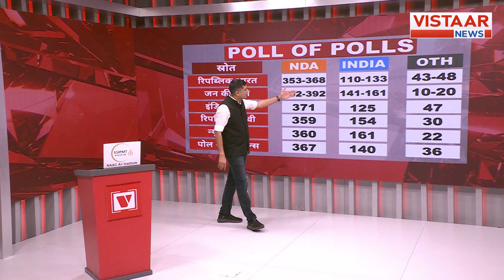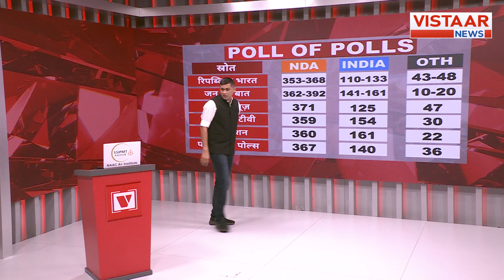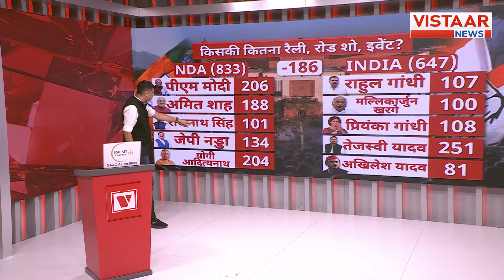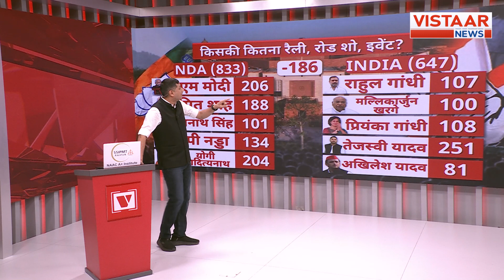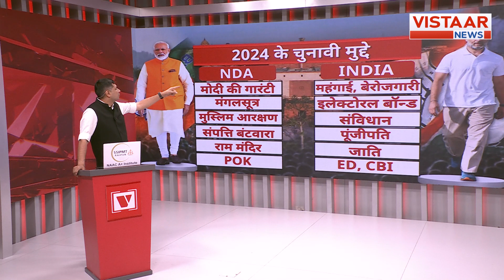Exit Poll 2024: एग्जिट पोल आने के बाद विपक्ष का भाजपा पर वार, केजरीवाल बोले नहीं बनेगी मोदी सरकार!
Exit Poll 2024 : सियासत के गलियारों में कौन क्या कह रहा है एग्जिट पोल के आंकड़ों पर? देखिए विस्तार से विस्तार न्यूज के साथ...

Explore in-depth analysis of the exit poll numbers and what they signify in the political corridors with detailed coverage on Vistara News.